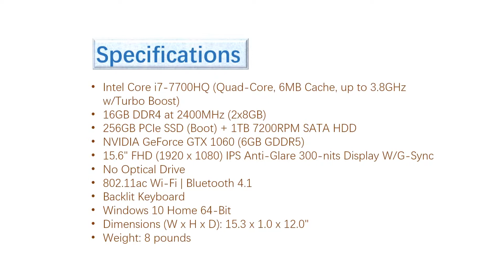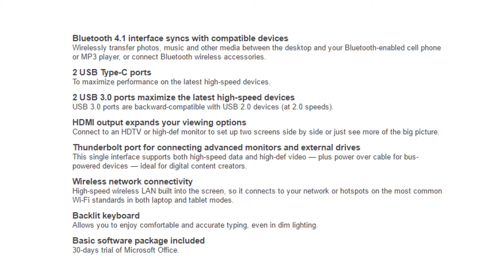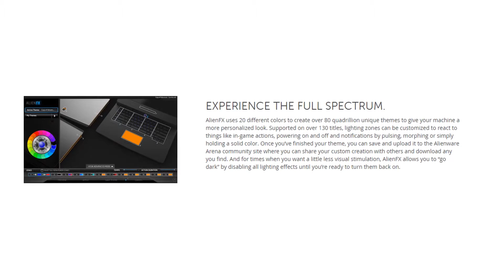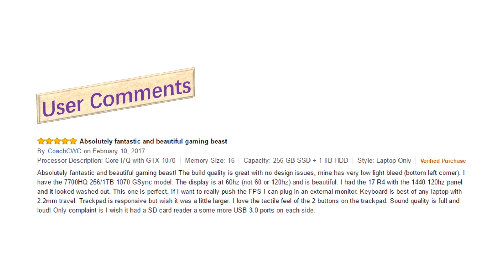Newest Alienware AW15R3 7338SLV PUS 15 6 VR Ready G Sync Gaming Laptop Overview